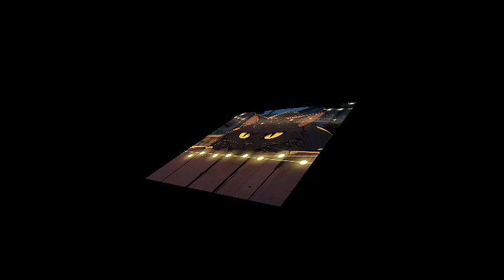LULLABY BEDTIME MUSIC FOR KIDS | Soothing Music for Sleep | Sleep Mozart | Sweet lullaby Music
Welcome, 🌙dear little dreamers, to the enchanting world 🌌 of DreamyTailskids Step into a magical realm ⭐ filled with whimsical 🐇 creatures, playful adventures, and heartwarming 🌈 tales that will transport you to a place where dreams come true. Prepare to embark on a journey where you'll meet loveable characters, encounter unforgettable moments, 🍀 and discover the power of believing in yourself. So, cuddle up, let your imagination soar, and join us for a storytelling adventure like 🌠no other. Welcome to Dreamytailskids, where dreams blossom and imaginations run wild!

 Hush Little Baby | Mozart for Babies | Kids Sleep Songs | Lullaby for Babies Go to Sleep  @Dreamytailskids

Lullaby music for kids sleep is a soothing symphony crafted to gently cradle young minds into a realm of peaceful slumber. With tender melodies that dance softly like moonbeams through a nursery, each note is a whispered promise of tranquility. The harmonies, as delicate as a mother's lullaby, weave a comforting cocoon of sound, wrapping little ones in a blanket of serenity. Every chord resonates with warmth and tenderness, casting away the worries of the day and guiding restless souls into the embrace of dreams. These melodies, carefully composed to evoke a sense of security and calm, create a serene atmosphere where bedtime becomes a cherished ritual of relaxation and contentment.

credit
Track : purple planet music - cloud nine

1. Lullaby music
2. Sleep-inducing melodies
3. Soothing lullabies
4. Relaxing baby music
5. Calming bedtime tunes
6. Gentle sleep sounds
7. Tranquil nursery rhymes
8. Peaceful infant music
9. Serene sleep melodies
10. Dreamy lullaby songs
11. Soft bedtime music
12. Melodic sleep aids
13. Infant sleep music
14. Harmonious baby lullabies
15. Restful nursery songs
16. Relaxation music for kids
17. Sweet dreams lullabies
18. Sleepy time melodies
19. Bedtime bliss music
20. Gentle sleep lullabies
21. Soothing infant sleep music
22. Sleep-enhancing lullabies
23. Peaceful naptime tunes
24. Dreamland lullabies
25. Tranquility-inducing melodies
26. Bedtime harmony music
27. Relaxing baby bedtime tunes
28. Melodies for better sleep
29. Calm nursery lullabies
30. Sleep aid melodies for infants

fairy tales,
stories for kids,
bedtime stories,